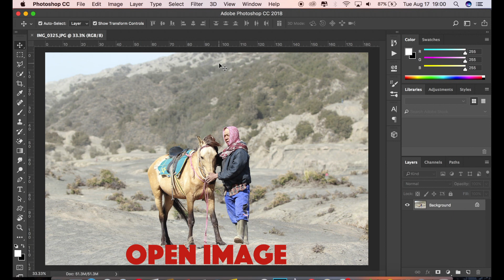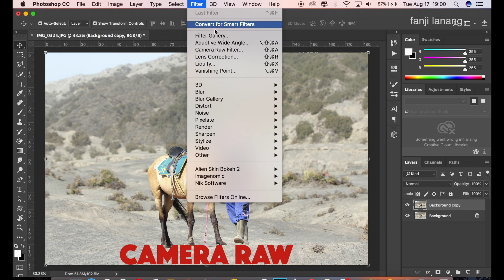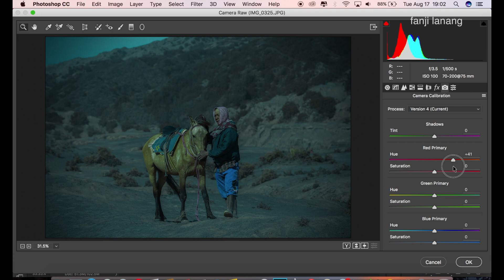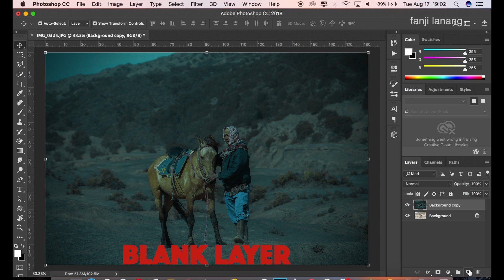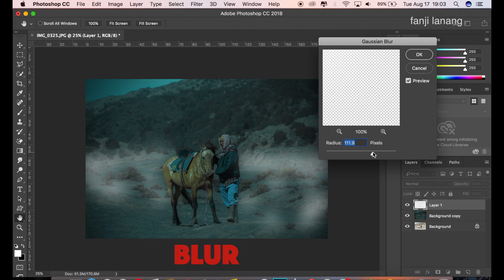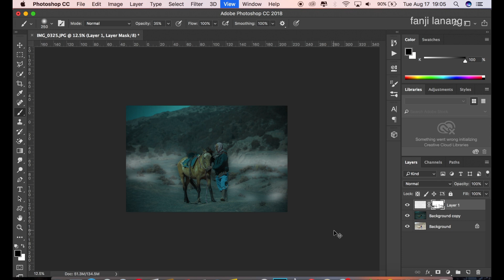HOW TO DRAMATIC HUMAN INTEREST COLOR GRADING EFFECT | ADOBE PHOTOSHOP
For Beginners Portrait Photo Editing | Photoshop Easy Way To Make Your Photo Looks Better | HOW TO DRAMATIC HUMAN INTEREST COLOR GRADING EFFECT | Adobe Photoshop 2021 moody effect